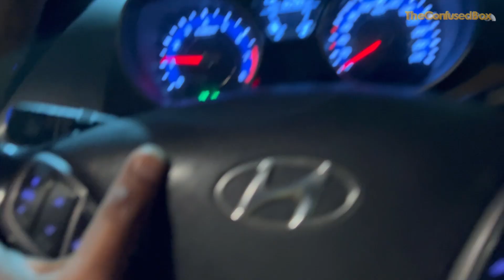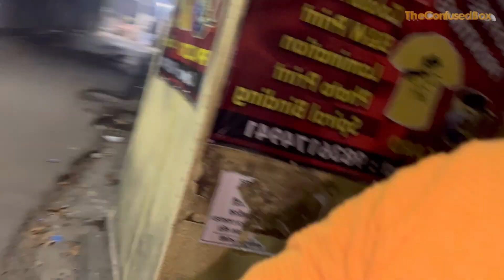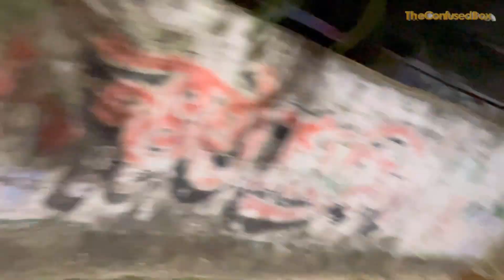Pritam Zeffar er Abar Biye ?? 🙄🤔 | The Confused Box